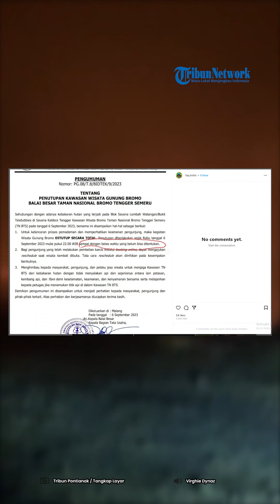Kebakaran di Gunung Bromo Meluas ke Malang Hingga Pasuruan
Kebakaran di kawasan Taman Nasional Bromo Tengger Semeru (TNBTS) terus menyebar, Senin (11/9/2023).

Dari data BPBD Kabupaten Malang, sebaran api saat ini telah mencapai ke wilayah bukit Jemplang, Desa Ngadas, Kecamatan Poncokusumo, Kabupaten Malang dan kawasan Nongkojajar, Kabupaten Pasuruan.

Kepala Bidang Kedaruratan dan Logistik BPBD Kabupaten Malang, Sadono Irawan mengatakan api cepat menyebar akibat embusan angin.